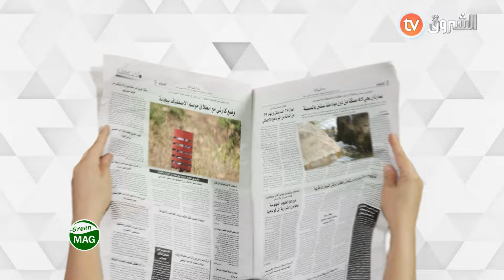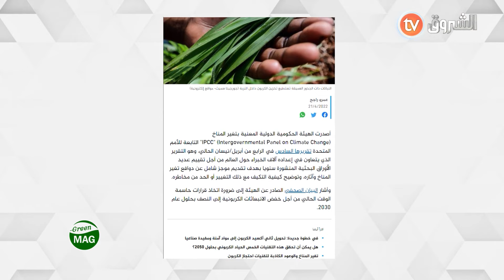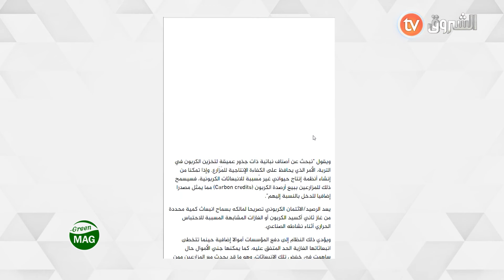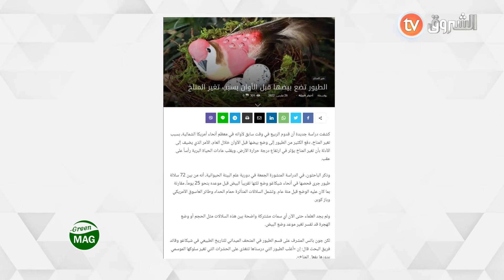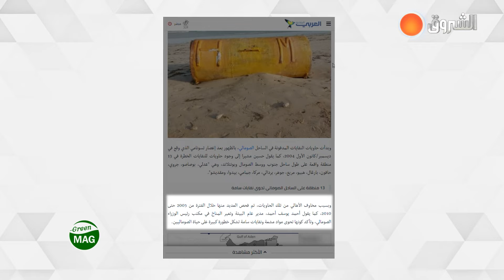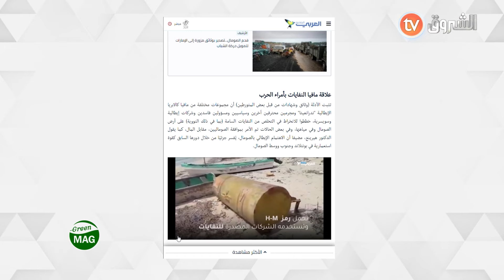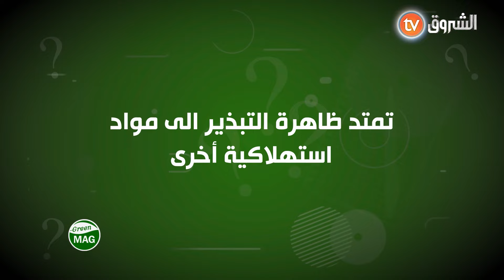Green_Mag نصيحة لتنجب القلق أثناء القيادة .. وكيف نتخلص من تبذير الخبز👏😎🤰🤲